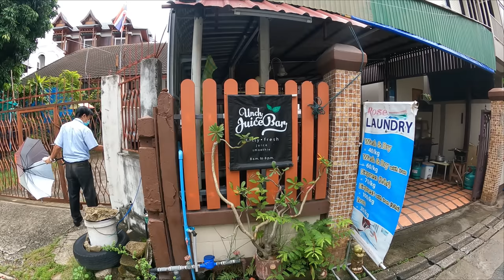American Journalist, TRIES HIS HAND AT BEING A DRUG MULE IN BANGKOK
Award-winning journalist tries his hand at being a drug courier. Listen to the story tell me what you think !  It does not end well for him by any means. His story quickly falls apart and on deaf ears !!!
Today I walked around Kampangdin road on the north end . Someone had asked to to find Billys Italian restaurant and see if it was open .
I dont charge for it nor charge for any adice I can give you on having a great holiday here in Chiangmai !
Thank you for stopping in and checking out the channel if you like seeing things around Thailand from my prospective please leave comments subscribe and click the notification bell and help support the channel .